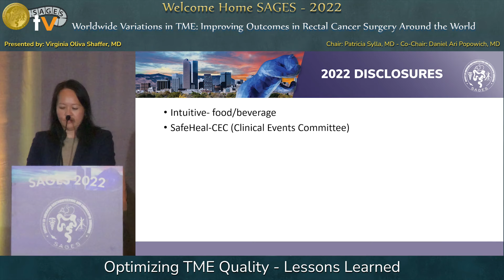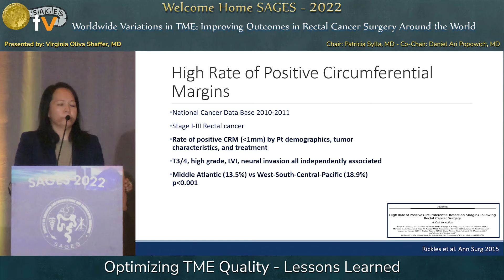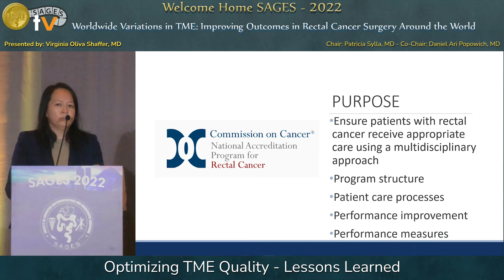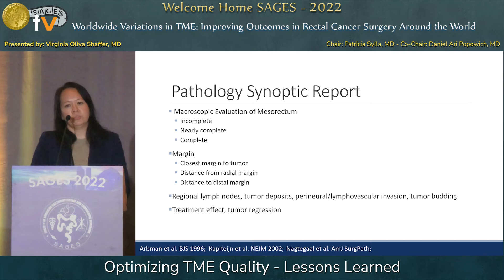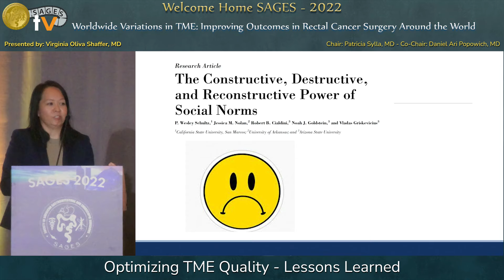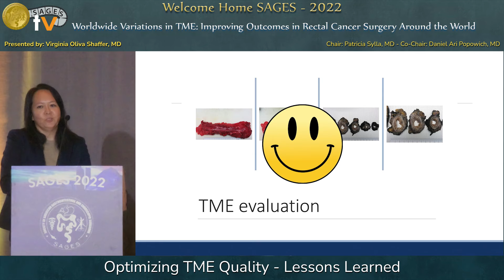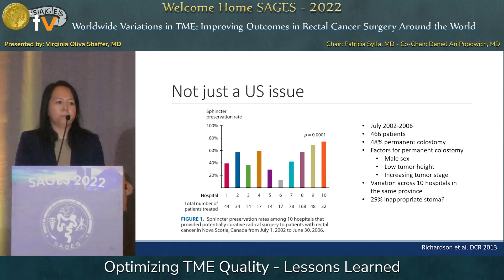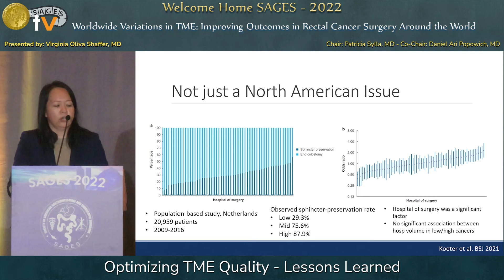Optimizing TME Quality - Lessons Learned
This talk was presented at the Worldwide Variations in TME: Improving Outcomes in Rectal Cancer Surgery Around the World session by Virginia Shaffer  on Thursday, March 17, 2022 during the SAGES 2022 Annual Meeting in Denver, Colorado